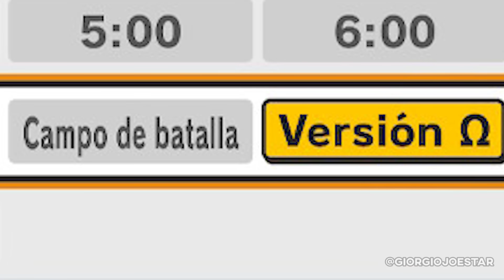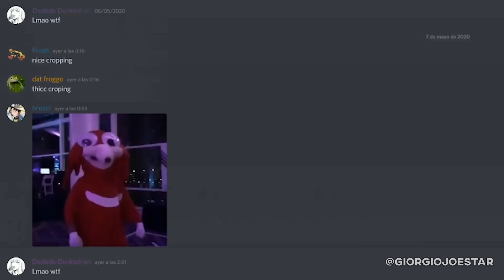Mario needs to chill!!! | Smash Bros Ultimate Montage